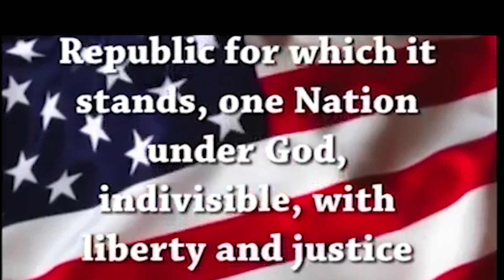Advisory Report February 15, 2019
TGIF, LHS!  Enjoy your long 4-day weekend!  Here's your Advisory Report.